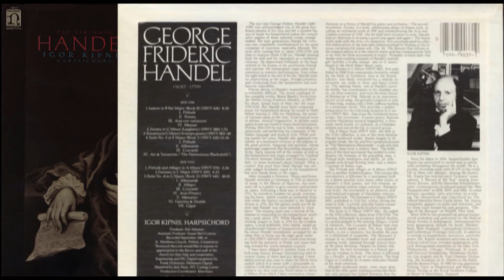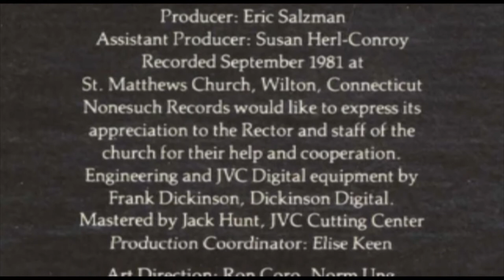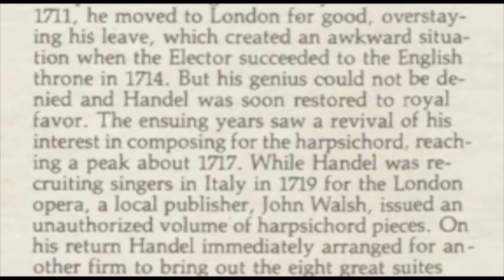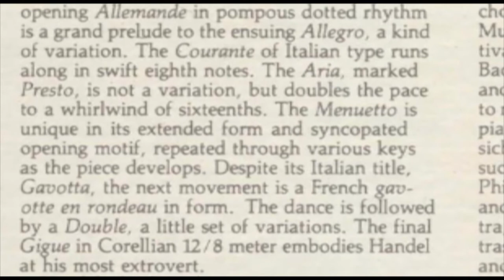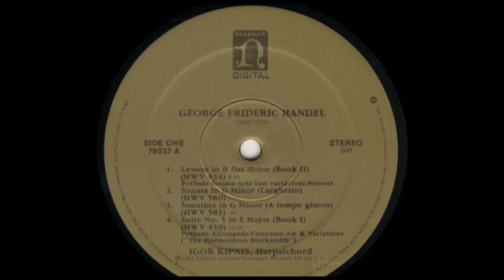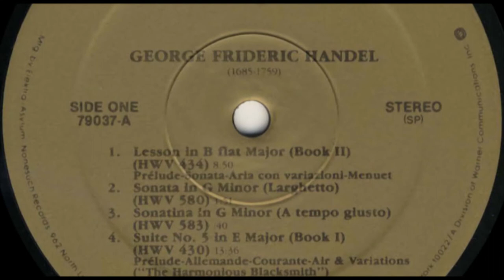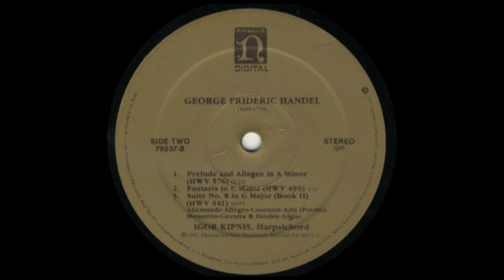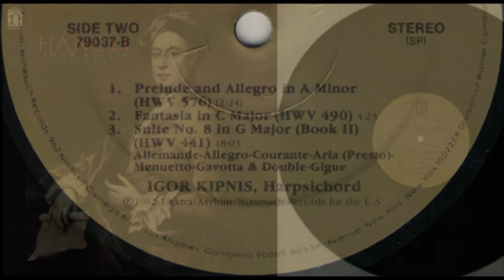Igor Kipnis (harpsichord) The virtuoso Händel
Igor Kipnis, harpsichord: George Frideric Handel (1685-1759)
The harpsichord used in this recording was made by the workshop of Rutkowski & Robinette, New York, 1970, and is patterned after, but not a copy of the largest instruments made by the Hass family in Hamburg in the mid-18th century.
Released 1982 Elektral Asytum Record. for the United States and WEA 79037
Producer: Eric Salzman
Assistant Producer: Susan Herl-Conroy
Recorded September 1981 at 5t. Matthews Church, Wilton, Connecticut
Nonesuch Records would like to express its appreciation to the Rector and staff of the church for their help and cooperation.
Engineering and JVC Digital equipment by Frank Dickinson. Dickinson Digital.
Mastered by Jack Hunt, JVC Cutting Center
Production Coordinator: Elise Keen
Art Direction: Ron Coro, Norm Ung
Design: John Barr
Portrait by Tumer after Hogarth
Reproduced by courtesy of the Trustees of the British Museum.
Photography: Jeremy Kipnis
Director: Keith Holzman

Bought at Concerto, Amsterdam with a stanced hole in the cover, the 29th of June 2017 (€ 2,-)

SIDE ONE
l.Lesson in B flat Major (Book II) (HWV 434) 850
00:00 I. Prelude
01:54 II. Sonata
03:39 III. Aria con variazioni
07:45 IV. Menuet
09:34 2.Sonata in G Minor (Larghetto) (HWV 580) 1'51
11:25 3.Sonatina in G MinoT(A tempo giusto)(HWV 583) '40
4.5uite No.5 in E Major (Book l) (HWV 430) 13'36
12:12 I. Prelude
14:24 II. Allemande
19:10 III. Courante
21:12 IV. Air & Variations ("The Harmonious Blacksmith")

SIDE TWO
25:57 1.Prelude and Allegro in A Minor (HWV 576) 2'24
28:28 2.Fantasia in C Major (HWV 490) 4'23
3.5uite No.8 in G Major (Book II) (HWV 441 ) 18'03
32:57 I. Allemande
35:04 II. Allegro
37:40 III. Courante
41:05 IV. Aria (Presto)
42:30 V. Menuetto
46:11 VI. Gavotla & Double
49:14 VII. Gigue

The harpsichord used in this recording was
made by the workshop of Rutkowski & Robinette,
New York, 1970, and is patterned after, but
not a copy of the largest instruments made by
the Hass family in Hamburg in the mid-18ti]
century. Harpsichord disposition: lower manual:
16' quill (not utilized). 8' leather, 8' quill,
4' quill, harp stop; upper manual: 8' quill; manual
coupler. (The 16' instrument is independent
of the basic harpsichord both mechanically and
acoustically and can be disconnected when not
in use.) The tuning used is well temperament as
opposed to equal temperament, which carne into
use only in the 19th century. In equal temperament,
all the keys have the same neutral
quality. In well temperament, all the keys are
usable, but each key has its own characteristic
color, ranging from smooth in the primary keys
to very brilliant in the remote keys.